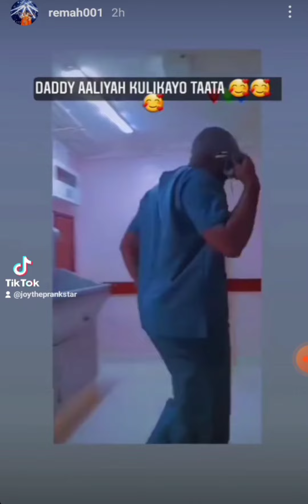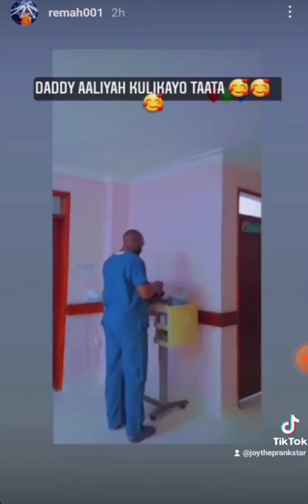Rema Namakula gave birth to a baby girl😍❤️# remanamakula